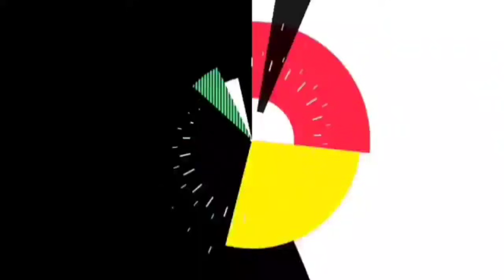पड़ोसी ने किया हमसे Trade Relation ख़त्म , इससे हिंदुस्तान को “घंटा” फ़र्क़ पड़ता है | Pak Reacts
.credits.

     Wajahat:-    Sheikhwajahat007